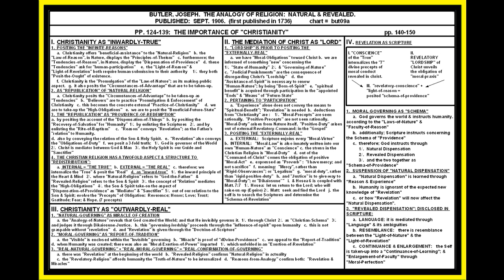JOSEPH BUTLER: ANALOGY OF RELIGION; PP. 124-150; THE TRUE; THE WAY; THE REAL; LESSON #8